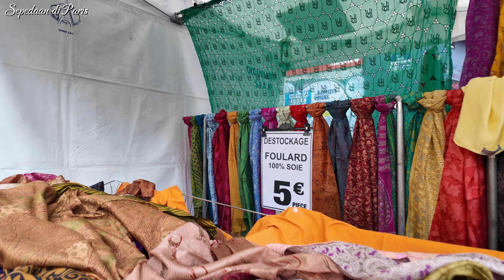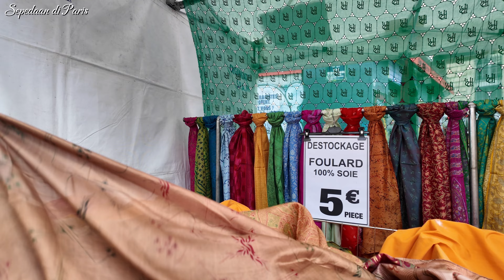KETEMU LAGI SAMA PEDAGANG HIJAB SUTRA HARGA 5€ AN DI PASAR LOAK PARIS - AKU BAHAGIA HA HA HA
Setelah sekian purnama akhirnya ketemu lagi sama pedagang yang jual hijab sutra 100% buatan Perancis. Senenggg!!

Ada tas GIVENCY, LANCEL, LONGCHAMP, sepatu PRADA, GIVENCY, YSL, CÉLINE.

Tas DIOR! Wah kalau barang branded gitu kebanyakan turis yang beli.

Tumben ada pedagang tanaman. Ada kaktus, bonsai, cemara. Kalau nanam cemara dari sekarang, akhir tahun gak perlu beli pohon natal he he.

Ikuti jalan jalan ku ke pasar loak kali ini ya.

Terima kasih dan salam kenal :)

Love,

Sepedaan di Paris